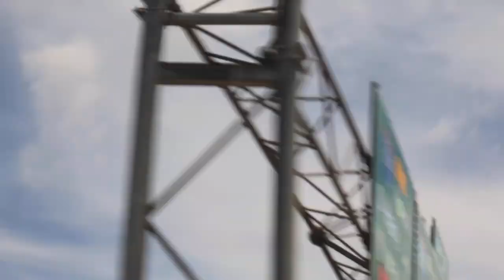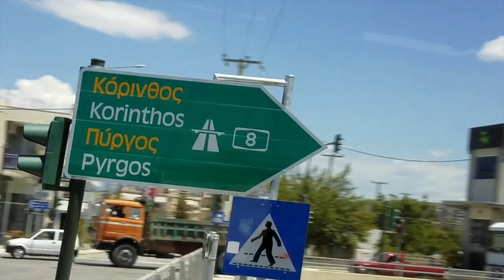Make The World Your Classroom - T.A.G 2017